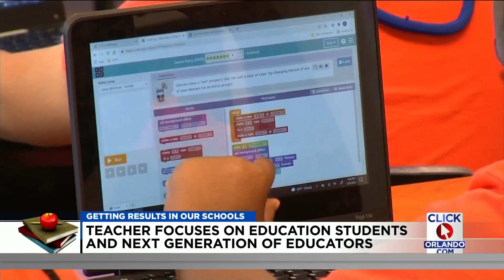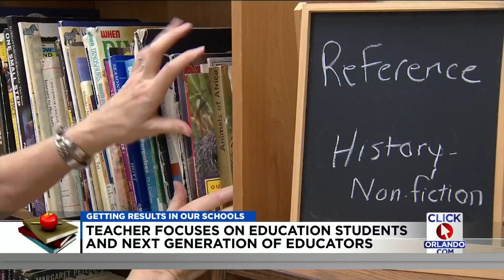Orlando teacher takes her love of teaching to the next generation of teachers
News 6 met with veteran teacher Judy Lindquist at Andover Elementary School in Orange County where she is the gifted teacher.